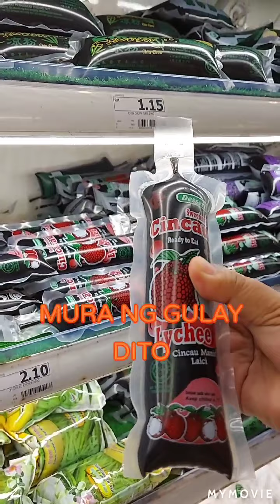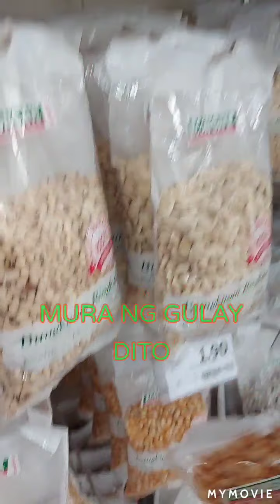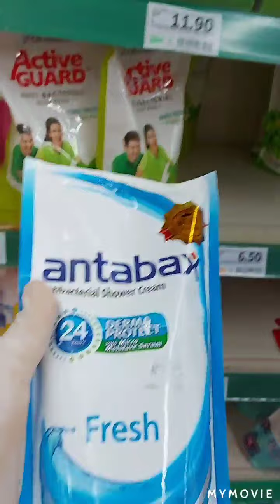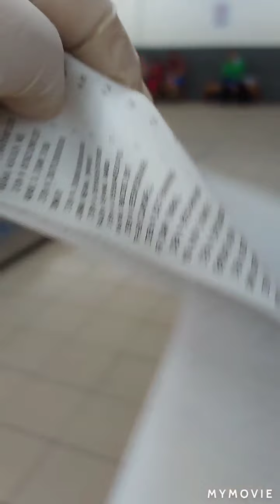Super market time one of the cheapest super market here in cheras Malaysia